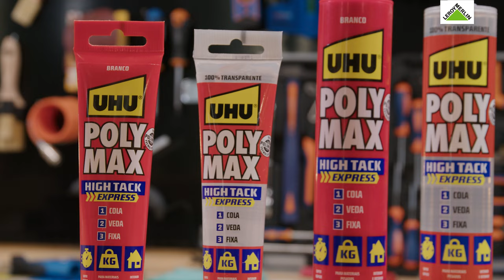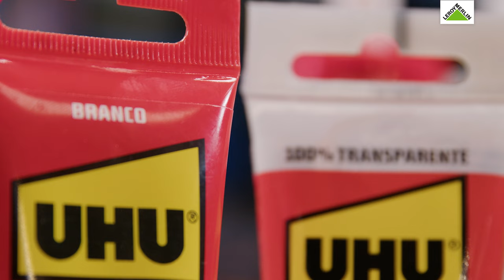Fixar sem pregos? A UHU explica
Quer aprender a fixar sem pregos? A @UHUPortugal explica tudo nesta demonstração 😉

Detalhes do produto:
Cód. 16981755 - Cola e veda
POLYMAX EXPRESS 165G